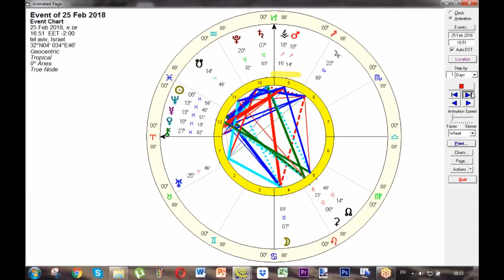ירח מלא בבתולה - המסר האסטרולוגי השבועי עם בועז פיילר - 24 בפבר' - 3 במרץ 2018